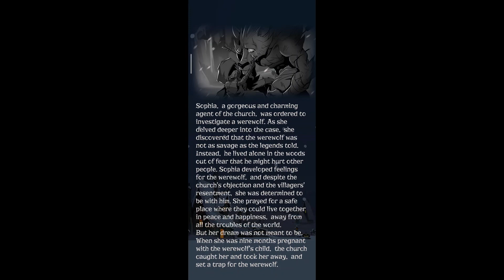Oblique and Endress Claw | Night of the Full Moon #58 | Werewolf | Hard VII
Game : Night of the Full Moon
Platform : Android (Google Play)
Character : Werewolf
Difficulty : Hard 7

Night of the Full Moon is a turn-based Card Game.

Oblique Claw と Endress Claw を重ねて、Call of the Wild を爆発させる立ち回りが炸裂。